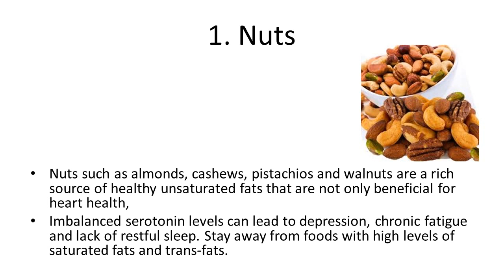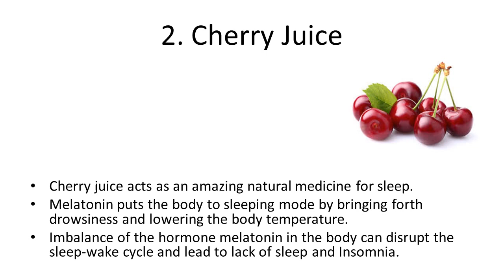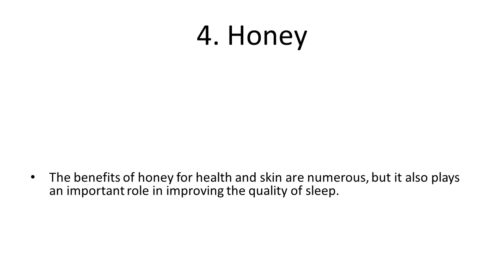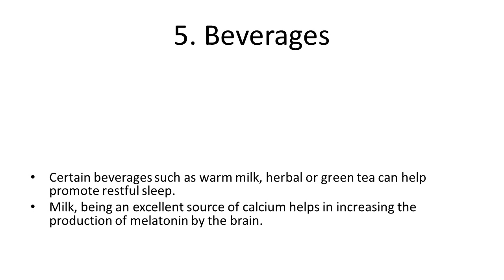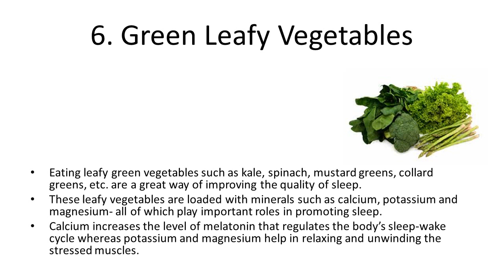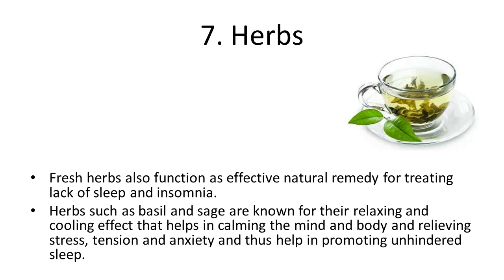Best Ways to Promote Healthy Sleep | Foods that Help Promote Sleep | Natural Sleep Remedies